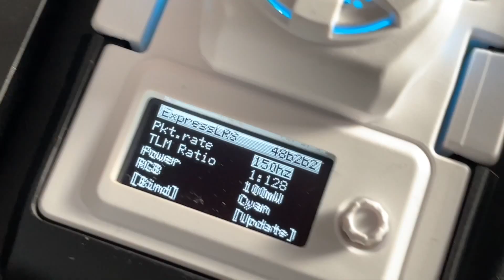BetaFPV Meteor85 Pro 2S FPV Einsteiger Whoop mit Caddx Ant Kamera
Der 85mm Whoop ist gross aber sehr leicht mit den starken 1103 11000KV Motoren und F4 AIO FC mit 12A ESC's ELRS V2.0, Caddx Ant Kamera, M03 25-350mW VTX. Mit den 2 Zoll Propeller fliegt er sehr schnell. Zum Fliegen werden 300mAh 2S Lipo gebraucht. ExpressLRS FW ist in Betaflight 4.3.0 integriert.

20% Code: KOPTERHELD21BF agilt auf alles bis 1. Dez.
und nutze zuerst die GIFTCARD um noch 5% mehr zu sparen Code: GIFTCARD

Tattu 450mAh 2S Lipo

EOS Canopy FPV Kamera Rundkopf Schrauben PM2 x 4mm